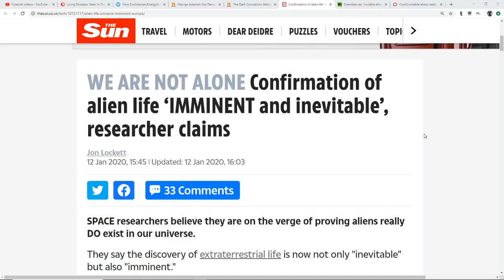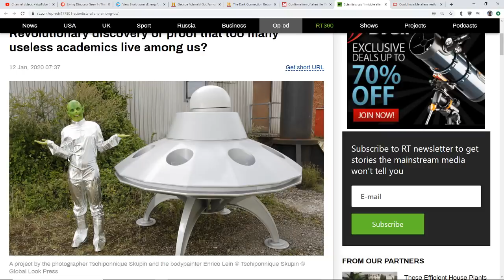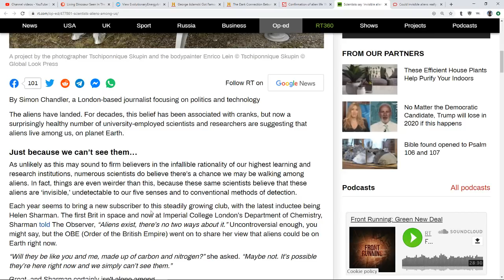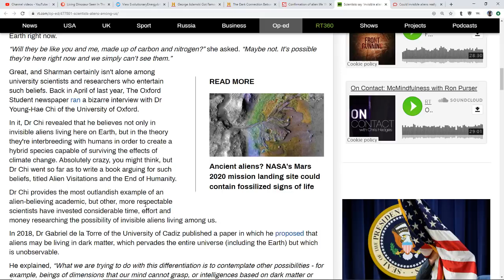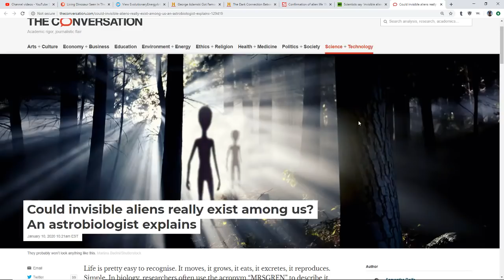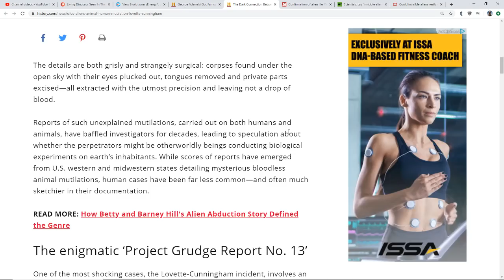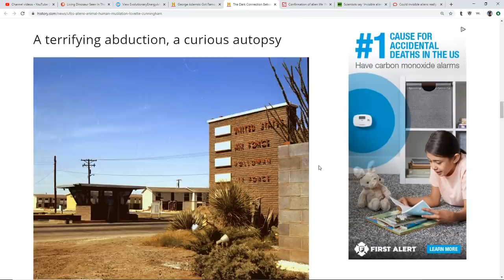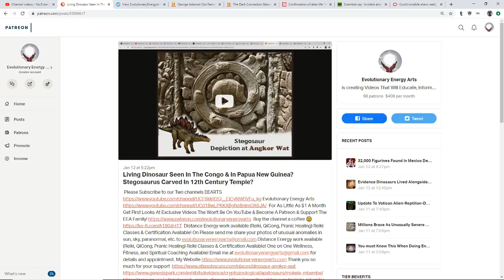Scientists Say Invisible Aliens Are Here Living Among Us*Confirmation Of Alien Life Imminent*